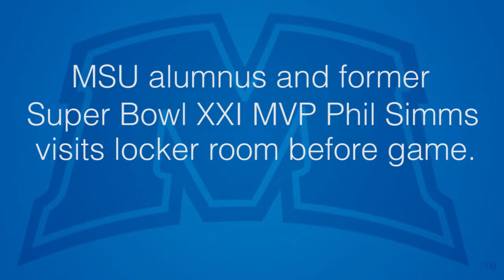MSU vs. LIU Brooklyn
Morehead State beats LIU Brooklyn, 77 - 74, in the season opener at the Barclays Center in Brooklyn, New York.